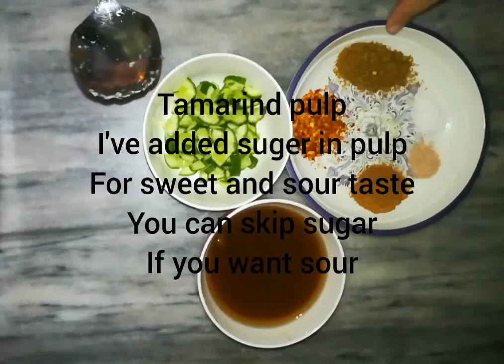crunchy Chaat recipe / how to make crunchy chaat without Yogurt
How to Make chaat
How to Make chaat without chutney
How to Make chaat without Yogurt